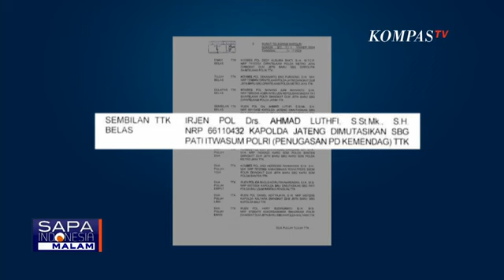Hadir Munas Relawan di Karanganyar dengan Dua Putranya, Jokowi Dukung Luthfi-Kaesang Pilkada Jateng?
KOMPAS.TV - Presiden Jokowi dan kedua putra nya menghadiri Munas Relawan Alap-Alap yang diadakan Sabtu (27,07) kemarin di Kabupaten Karanganyar, Jawa Tengah.

Kaesang Pangarep, Ketua Umum PSI, memberikan pernyataan terkait dukungannya terhadap Ahmad Luthfi di pilkada Jateng.

Benarkah Presiden Jokowi "turun gunung" untuk Pilkada 2024 Jateng?